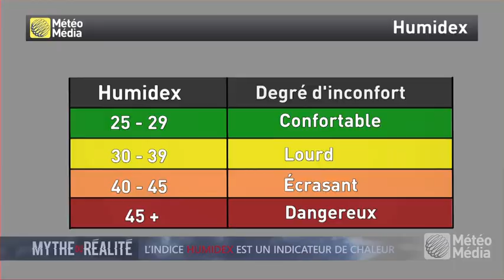5 mythes et réalité sur l’été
Les mythes et les idées préconçues entourant la saison estivale abondent. Nous en avons recensé cinq. Saurez-vous dire s'il s'agit d'un mythe ou d'une réalité?